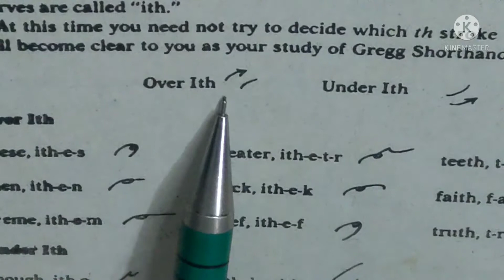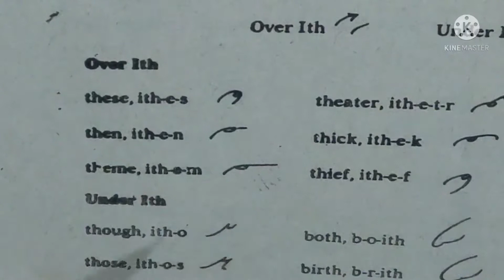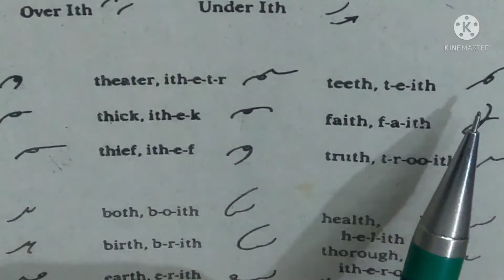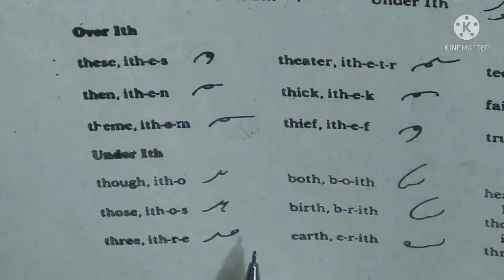STENO | How to use Over ith & Under ith | Gregg Shorthand Writing for Colleges Vol. 1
reference: GREGG SHORTHAND WRITING vol.1, series 90, by louis a.leslie/charles e.zoubek/a.james lemaster

GREGG SHORTHAND WRITING is a method of WRITING quickly in abbreviated symbols instead of writing in longhand.

ROSE FLORIN 💞🌹